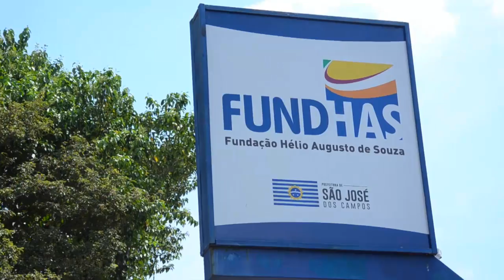NOTÍCIAS DA CÂMARA - OUTUBRO ROSA